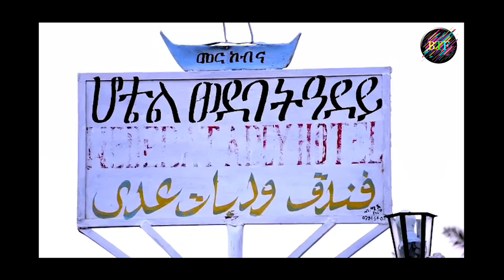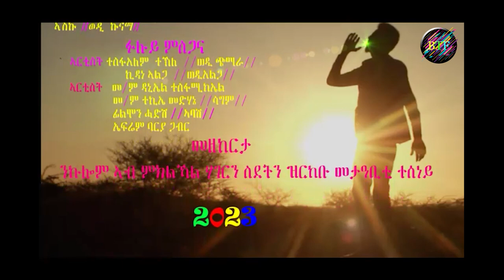New Eritrean Music 2023 // ደሃይኩም ሃቡኒ// ብ ሰመረ ግደ // ጅሬዉ//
BTF  FILM - New Eritrean Music 2023 Semere Ghede // ደሃይኩም ሃቡኒ// ብ  ሰመረ ግደ // ጅሬዉ//
Welcome to BTF Film Proudction  official Youtube channel
BTF Film Proudction is Eritrean channel that shares an entertainment Best and New Video clips, Musics, Short films, Series Films, Dramas, Movie and Comedies produced by talented Eritrean artists.

Eritrea movie#Eritrean short film#BTF FILM#EritreaComedy#eritrea